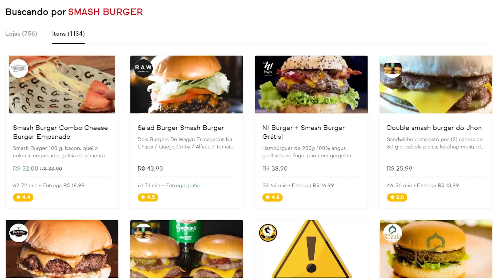Você vai parar com IFOOD depois desse burger